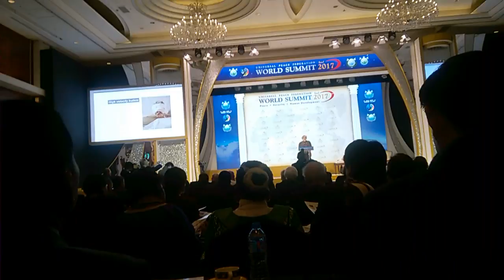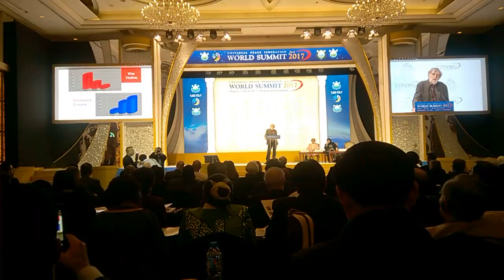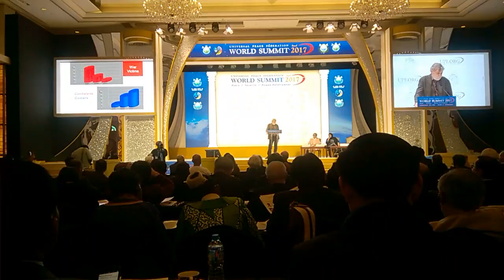Gino Strada - Premio Sunhak de la Paz 2017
Extracto de palabras del Dr. Gino Strada, Premio Sunhak de la Paz 2017, durante la IV Cumbre Mundial organizada por la UPF Internacional del 1° al 5 de febrero en Seúl (Corea del Sur), bajo el lema “Paz, seguridad y desarrollo humano”, con medio millar de participantes de más de 100 países, mayoritariamente parlamentarios, junto a funcionarios de gobierno, líderes de organizaciones de la sociedad civil y religiosos.
Durante la misma expusieron destacados panelistas desde su conocimiento y experiencia sobre el modo de afrontar los desafíos que afectan a la humanidad y al planeta: desde el cambio climático, la contaminación ambiental, la pobreza y los extremismos, hasta las actuales perspectivas para el desarrollo humano y la paz, las buenas prácticas en la resolución de problemáticas, el rol y la responsabilidad de la ciencia, la importancia de la espiritualidad para la convivencia pacífica, etc.
En el desarrollo de la Cumbre la recientemente creada Asociación Internacional de Parlamentarios para la Paz (IAPP) tuvo una sesión especial en la Asamblea Nacional de Corea y se lanzó frente al mencionado edificio legislativo la edición 2017 de la Peace Road, una iniciativa que busca “conectar el mundo a través de la paz” y “realizar el sueño de una familia global”. Se celebró el cumpleaños de los Fundadores en el estadio Cheongshim Peace World Center y se entregó la segunda edición del Premio Sunhak de la Paz, que correspondió al médico italiano Gino Strada y a la educadora afgana Sakena Yacoobi por sus esfuerzos para afrontar la crisis global de los refugiados. También tuvo lugar la XXIII Conferencia Internacional para la Unidad de las Ciencias (ICUS) bajo el lema “El rol de la ciencia en la crisis ambiental”; entre otras variadas actividades.